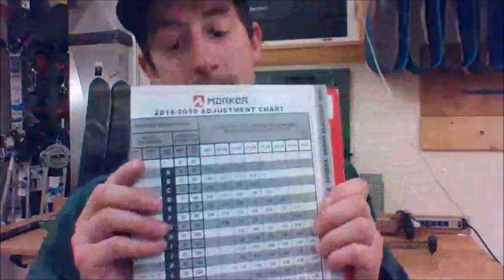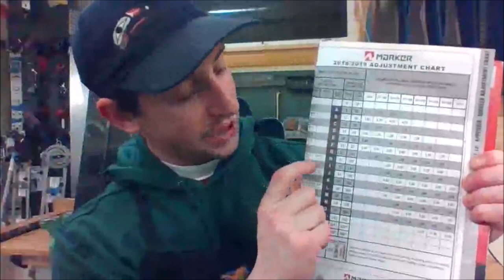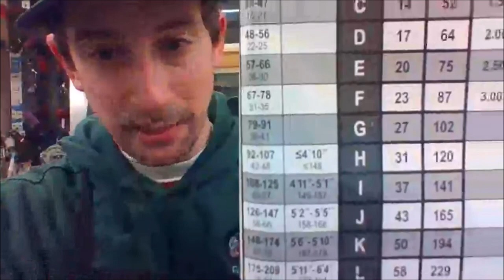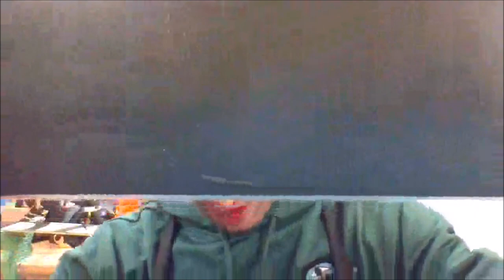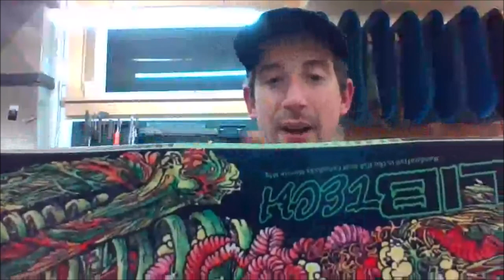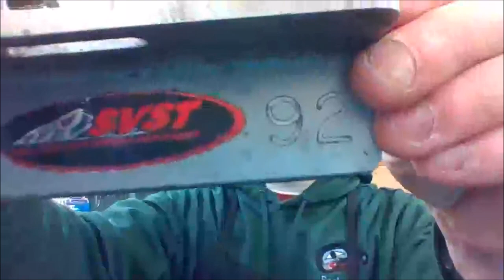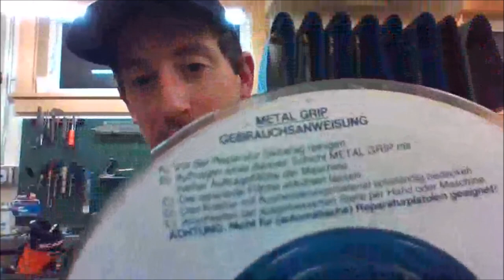Ski and Snowboard Tuning Workshop Week 1: Introduction and Anatomy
To Skip Ahead:
0:00 Intro and Overviews
9:58 Ski Bindings
34:01 Snowboard Bindings
48:02 Ski/Snowboard Anatomy
1:10:00 What you will need to tune!

Welcome to my 6-week home ski and snowboard tuning workshops!

This week we focus on breaking down the anatomy of skis and snowboards. We'll explore binding types and functions as well as how to set them up and what a professional does when they are setting up/testing your skis. Learn the real nitty-gritty details of the sport and equipment from a long-time ski shop manager.